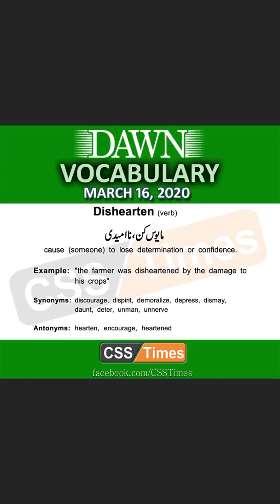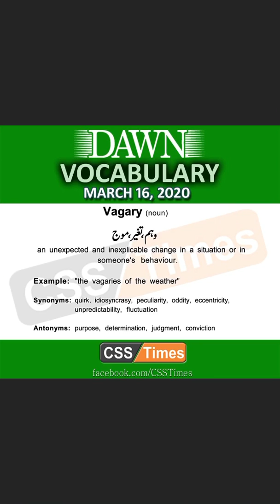Dawn Vocabulary | 16 March | GRE | GAT | NTS | CSS | PMS | SPSC | FPSC | PPSC | Entry Test